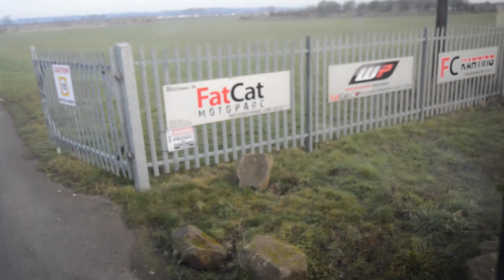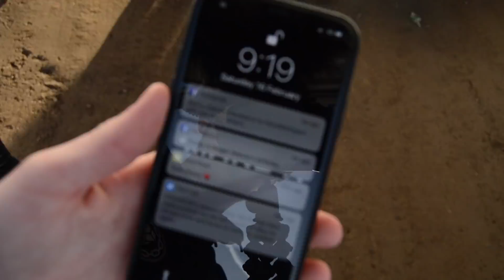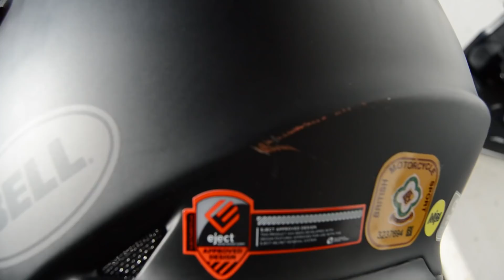How I Nearly Destroyed My Bike | VLOG 8